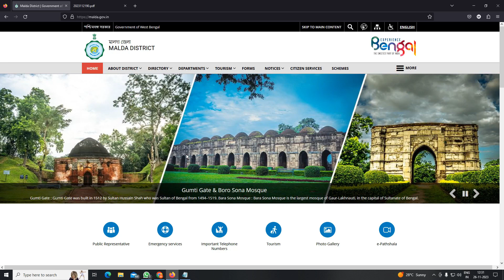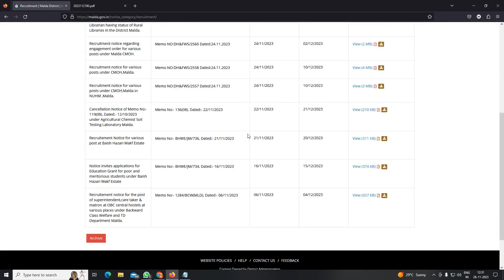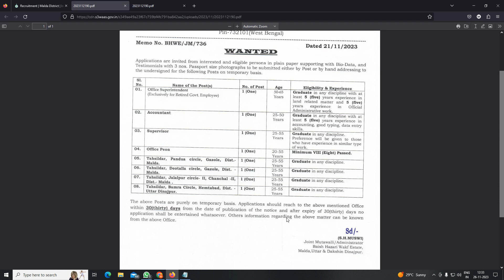Malda new job vacancy 2023 || Malda new vacancy 8th Pass & Graduate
✅Best Mic
✅Best Computer